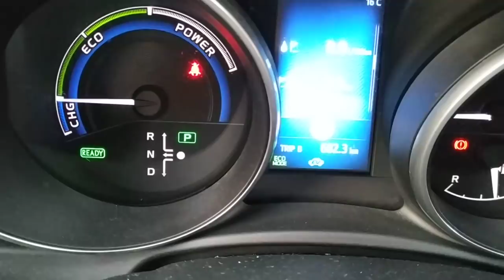Récord de consumo Toyota Auris GLP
Te dejo 3 enlace a los productos que encontraras al final de la página. OBDII, chapa para EGR y filtro de aire (debes seleccionar tu modelos de coche)
Ojo! si tienes activado adblock no verás los enlaces!

CÓDIGO: jwat2237